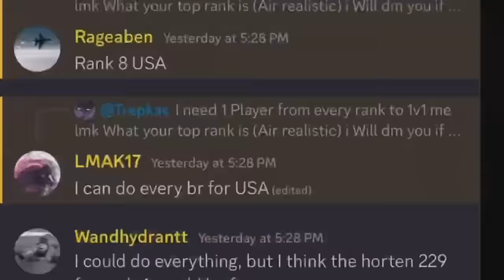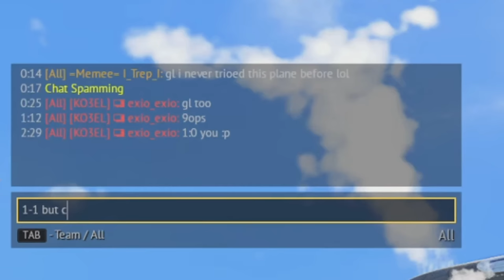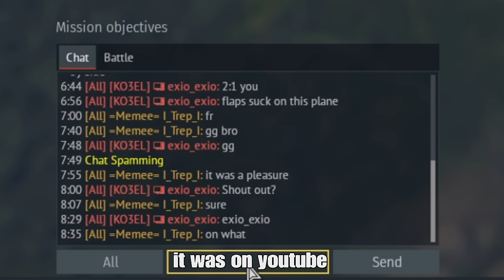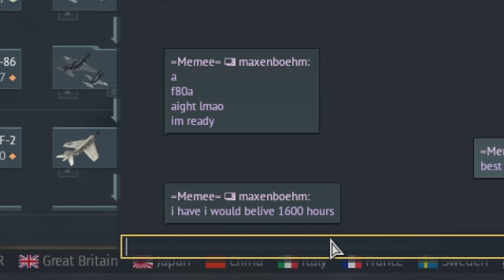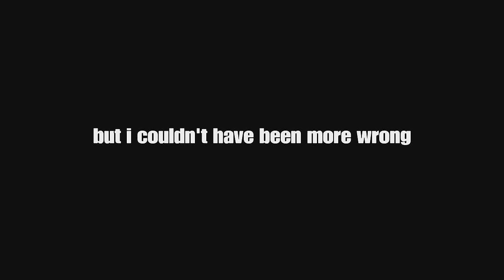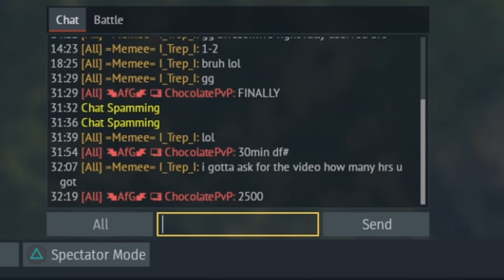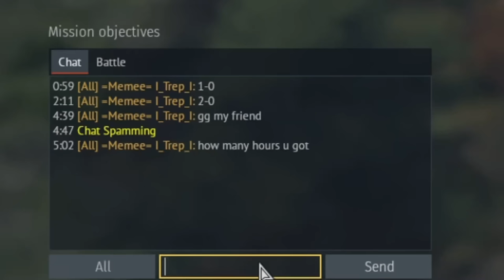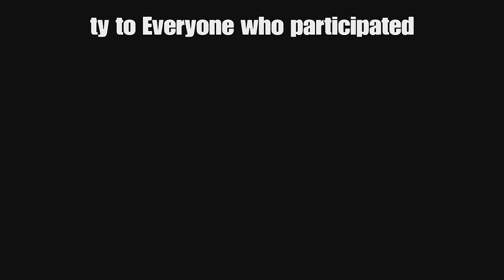1v1 VS EVERY RANK IN WAR THUNDER (From Reserve to Top Tier)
Today we 1v1 a player in every rank. Can we win every round?!